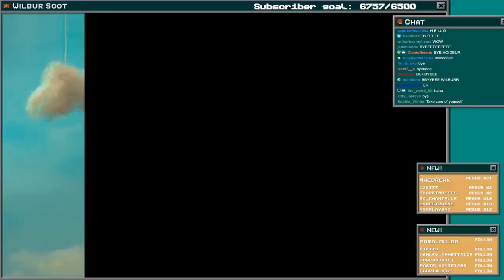Talking about lovejoy, singing songs (maybe) and playing games - Wilbur Soot VOD (Feb 14th 2023)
Skip intro: 3:30